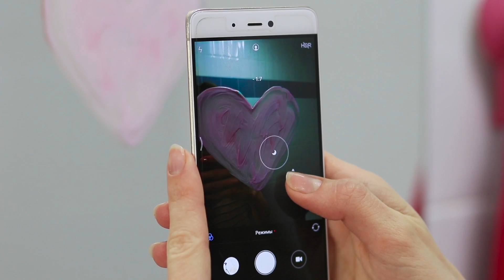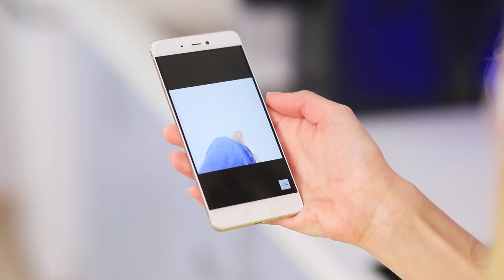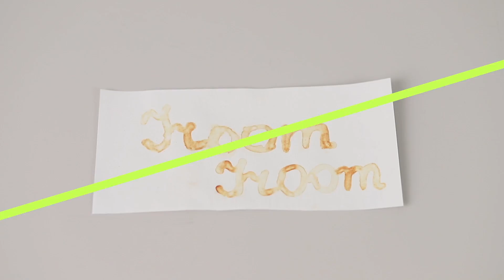15 Niesamowitych Eksperymentów Które Zrobisz w Domu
Nie masz co robić z wolnym czasem?  Mam lek na nudę!  Zobacz nasz filmik z piętnastoma eksperymentami które możesz zrobić w domu!

Przyrządy i materiały:
• Jednorazowe kubeczki
• Woda
• Wełna stalowa
• Zapałki
• Chipsy
• Jajka
• Monety
• Magnesy
• Skittlesy
• Coca-Cola
• Patyczki kosmetyczne
• Proszek do pieczenia
• Papier
• Mleko
• Granat
• Żelazko
• Kokos
• Samochód
• Kamień z zapalniczki
• Zapalniczka
• Pęseta
• Butelka
• Skrobia
• Dmuchany basen
• Pasta do zębów
• Mentosy
• Duży balon
• Ryż
• Farba świecąca w ciemności
• Latarka